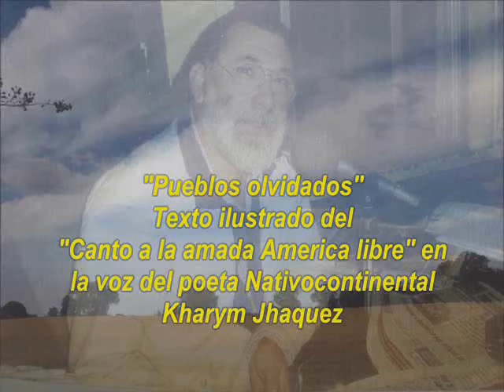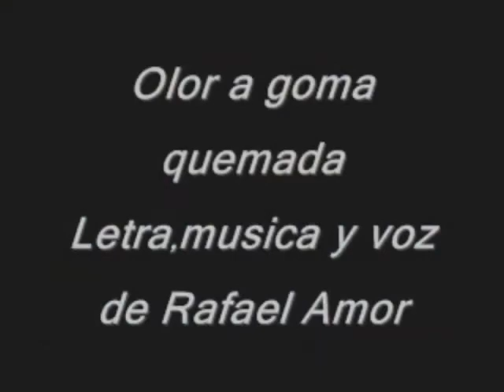"Pueblos olvidados"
Texto de la obra literaria "Canto a la amada America libre".